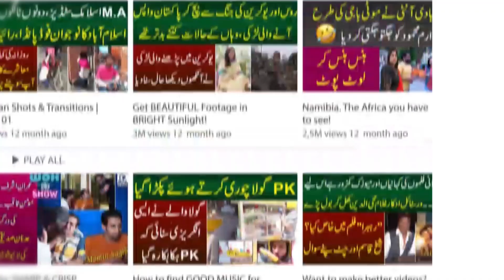Gonga Reporter Ka Larkiyo Se Dilchasp Sawal | Harkate Dakh Larkiya Hansti Rahi | Zohaib Kamran